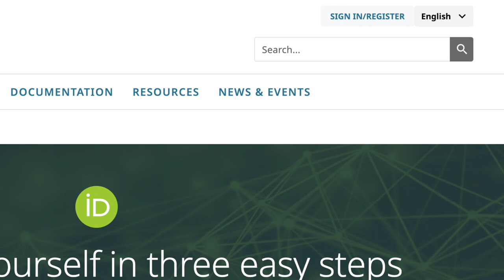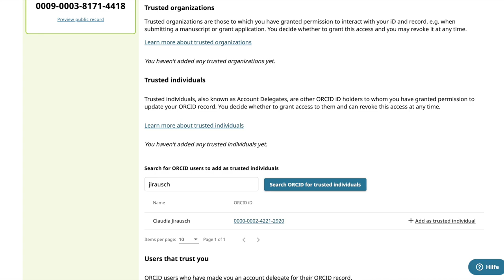How to: Ein eigenes ORCiD-Profil erstellen // Universitätsbibliothek Leipzig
Ein ORCiD (Open Researcher and Contribution ID) Profil können wir schnell erstellen und damit unsere Publikationen sichtbar machen. Wie das geht, zeigen wir im Video.